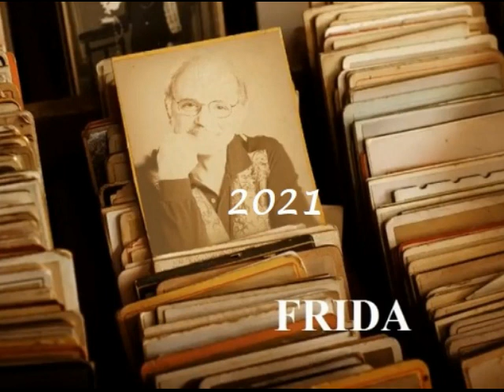FRIDA (2021) antonio padalino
1962  Fred BONGUSTO